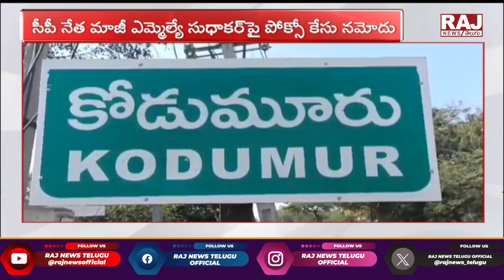బాలికపై అలా...! మాజీ ఎమ్మెల్యే సుధాకర్ పై కేసు.. || Kodumuru EX MLA Sudhakar Arrest | YSRCP